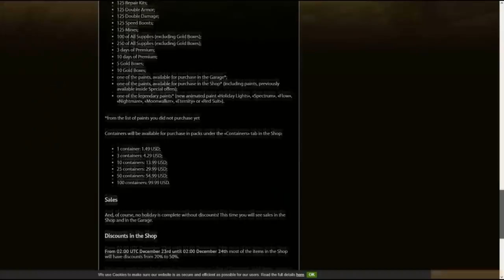Tanki Online - Christmas Gold 2018 & New Year Map 2018 ?! ( EPIC GIVEAWAY) | танки Онлайн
Good luck all :$
My Tanki Online Accounts / танки Онлайн Счета :
S.H.7.N
S.H.7.N_YT
SH7N_YT
Mr.HaSaN